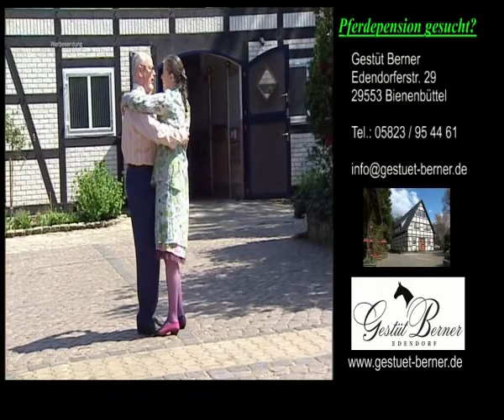Ellermanns Hitparade: Mai 2011 Teil 1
Andreas Ellermann begrüsst wieder viele musikalische Gäste in seiner Hitparade. Ausgestrahlt wurde diese TV Show im Mai 2011.